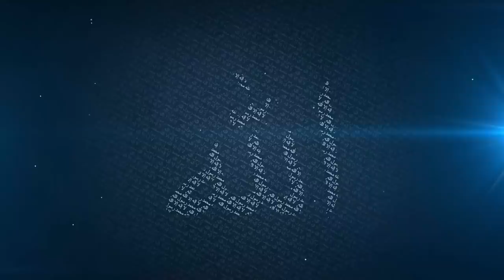Jannat-ccino (Coffee from Jannah) | Funny | Mufti Menk and Sh. Wael Ibrahim